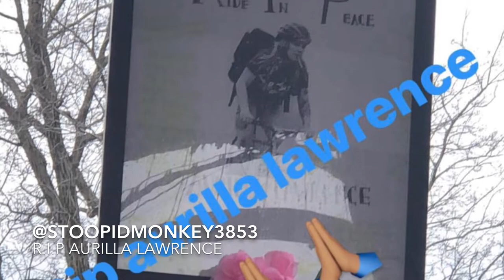Ride in Paradise - Aurilla Lawrence New York City Ride Out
Showing Respect to a Fallen Biker 🙏🏽🙏🏽 Aurilla Gorilla !!! Who was killed by a hit and Run Truck.. My Condolence to her Family and Friends!!! We Ride For Your Justice!! Memorial Ride Out!! BikeLivesMatter .
Tag a Ryder or Yourself if u see!